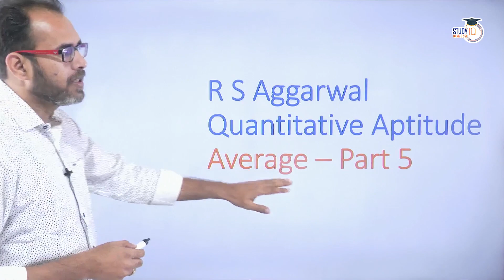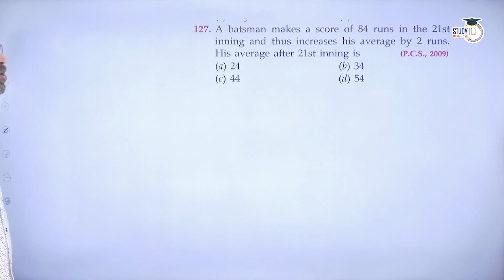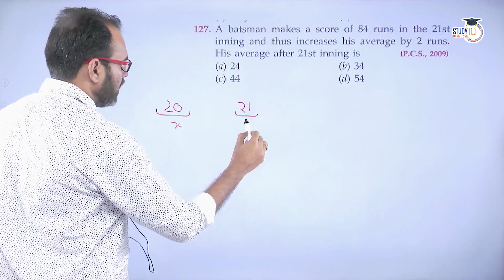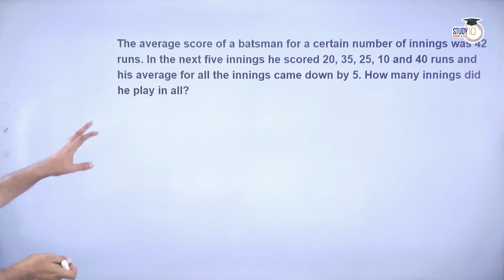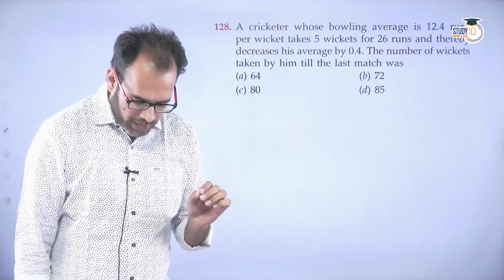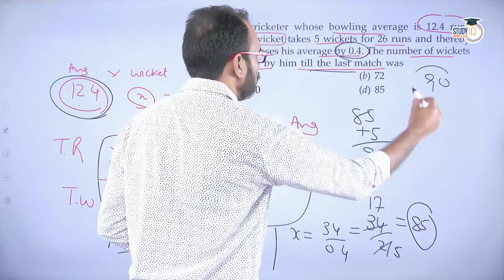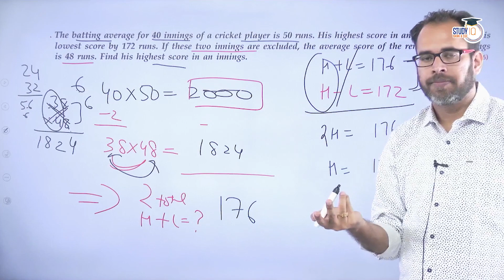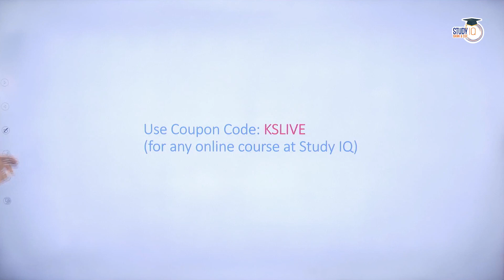R.S. AGGARWAL | Quantitative Aptitude | Average -5 | RBI | SSC | IBPS | SBI PO | SEBI | Bank&SSC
👉SSC CHSL 2024 Success Live Batch : Batch Starting on 15th April 2024|
👉Bank & SSC Exams Megapack Live Foundation Batch
👉Quantitative Aptitude For All Competitive Exams By Karan Sardana
👉Reasoning For All Competitive Exams By Karan Sardana
👉RBI Grade B 2024 Complete Live Batch 3
BANKING EXAMS :-

👉Bank Exams Megapack Live Foundation Batch
👉SSC Exams Megapack Live Foundation Batch
MEGA TEST SERIES :-
👉SSC CHSL 2024 Mock Test Series : Starting on 15th April 2024
👉SSC MTS 2024 Mock Test Series : Starting on 15th April 2024
👉SSC CGL 2024 Mock Test Series :  Starting on 15th April 2024
👉IBPS RRB Officer Scale 1 Prelims 2024 Mock Test Series :
Starting on 15th April 2024
👉RRB Clerk 2024 Mock Test Series :  Starting on 15th April 2024